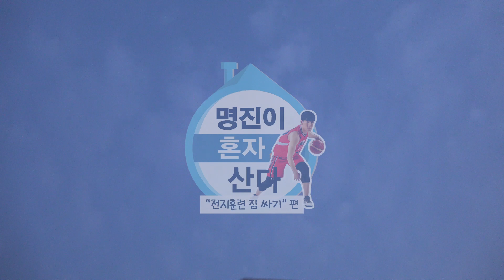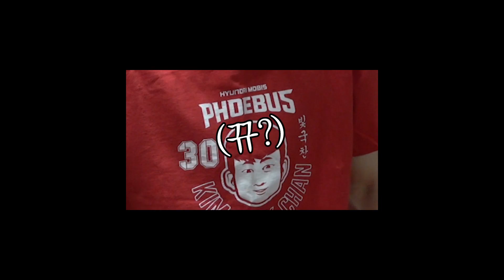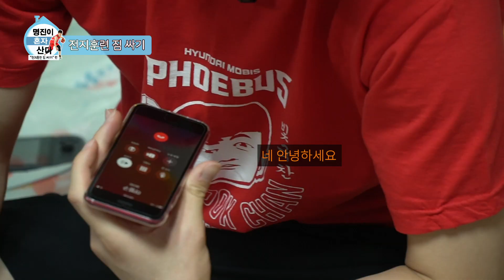프로농구 선수의 전지훈련 짐싸기! 서명진의 애착 아이템은? [Phoebus TV]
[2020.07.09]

울산 전지훈련을 준비하고 있을 서명진 선수의 자취집을 습격했다! 프로농구 선수의 전훈 짐 싸기 직관 해보신 분? 아니 근데 저것까지 챙겨간다고?